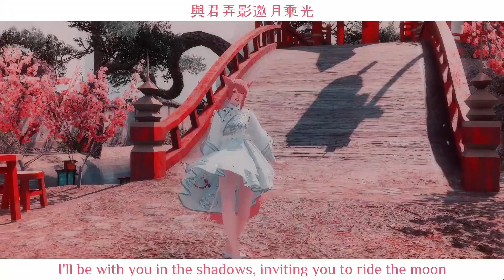[FFXIV] Flower & Moon in Pairs / 花月成雙 / Hua Yue Cheng Shuang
lyrics mostly translated with deepL (aside from the last few lines which were translated by @j1623522 in the comments of the upload on yousa's channel) bc nobodys actually translated the whole song yet n idk chinese so apologies if theyre off-

audio - 泠鳶yousa, 朽木素, 魂喵喵
game - ffxiv
animation mod - Amoggie
original motion - 泠鳶yousa
camera - 梦栗